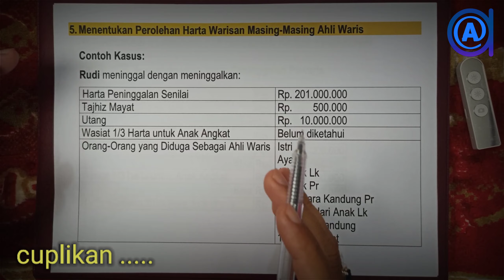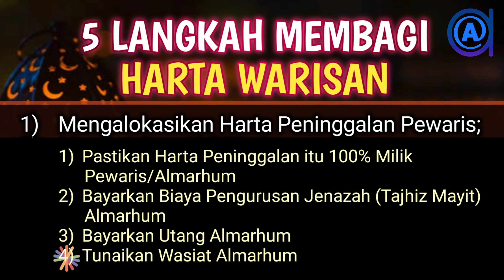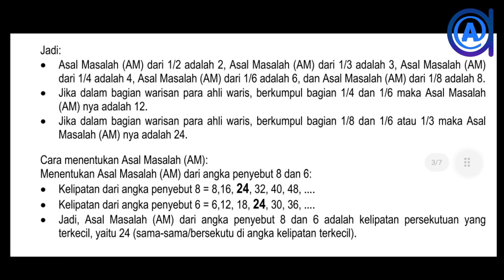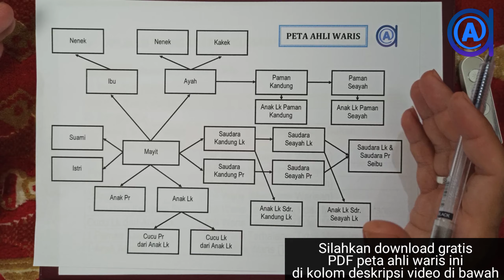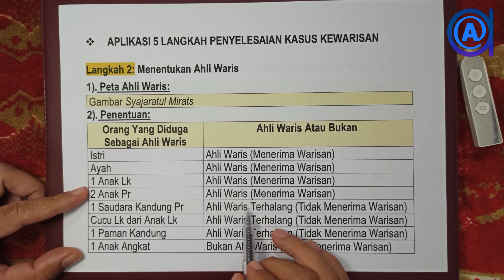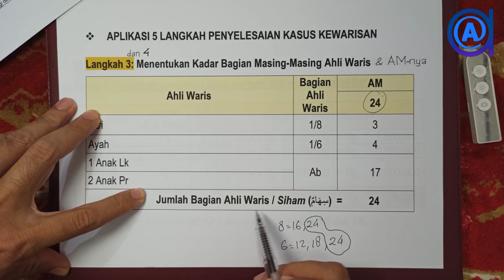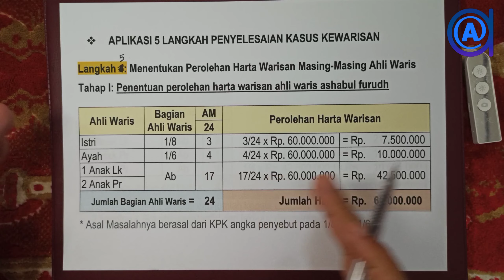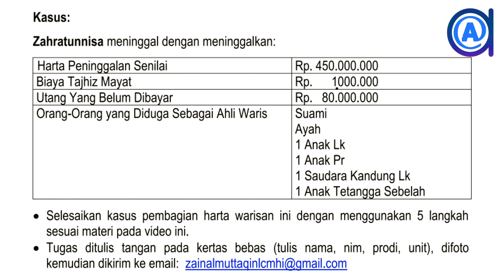(BAB 8) 5 Langkah Cara Bagi Harta Warisan || Best way to divide inheritance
Dosen Pengampu: Zainal Muttaqin, Lc., M.H.I.

Playlist Bagian Materi
(silahkan klik angka biru untuk melompat pada materi yang diinginkan):

TEORI CARA HITUNG WARISAN:
00:32 - Muqadimah 5 Langkah Cara Membagi Harta Warisan
01:00 - Langkah 1 (Mengalokasikan Harta Peninggalan Pewaris)
06:04 - Langkah 2 (Menentukan Ahli Waris)
08:04 - Langkah 3 (Menentukan Kadar Bagian Masing-Masing Ahli Waris)
09:02 - Langkah 4 (Menentukan Asal Masalah (AM)/KPK)
12:41 - Langkah 5 (Praktik Hitung: Menentukan Perolehan Harta Warisan Masing-Masing Ahli Waris)

PRAKTIK HITUNG WARISAN:
12:41 - Contoh Kasus Kewarisan
14:58 - Praktik Langkah 1 (Mengalokasikan Harta Peninggalan Pewaris)
16:37 - Praktik Langkah 2 (Menentukan Ahli Waris)
23:22 - Praktik Langkah 3 (Menentukan Kadar Bagian Masing-Masing Ahli Waris)
27:11 - Praktik Langkah 4 (Menentukan Asal Masalah (AM)/KPK)
30:09 - Praktik Langkah 5, TAHAP 2 (Praktik Hitung: Menentukan Perolehan Harta Warisan Ahli Waris Ashabul Furudh)
35:04 - Praktik Langkah 5, TAHAP 2 (Praktik Hitung: Menentukan Perolehan Harta Warisan Ahli Waris Penerima Sisa Harta/'Ashabah)

TUGAS MATERI VIDEO INI:
38:51 - Tugas Praktik Menyelesaikan Kasus Kewarisan